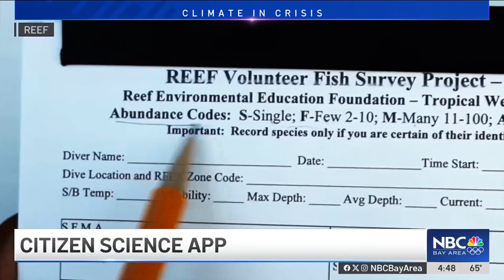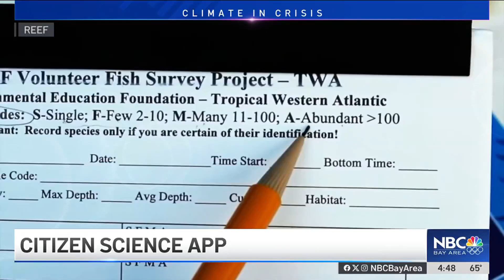Breaking down the impact of citizen science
In a changing climate, researchers are not only turning to data, they are also using the power of citizen science to better understand environmental trends. Meteorologist Vianey Arana reports.